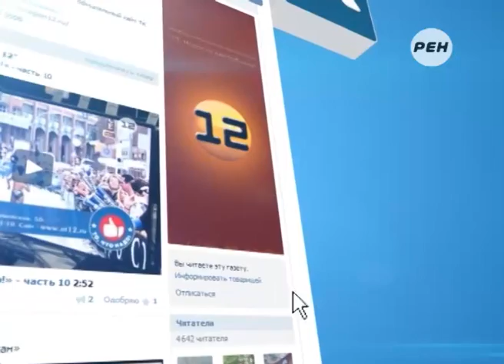Марий Эл ТВ: Фестиваль искусств «Марийская осень»